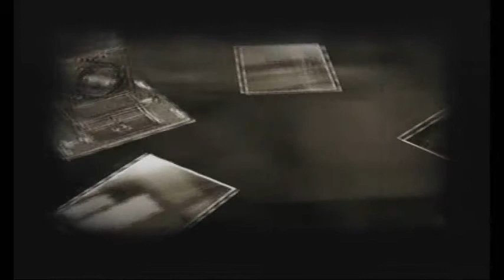This is Fatal Frame #4 HIDDEN BEHIND THE MASK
Rixxalight is back with the next video of Fatal Frame where we adventure deeper into the mansion to find out lost brother, but more mysteries reveal themselves as we approuch the entrance to a ritual tumb